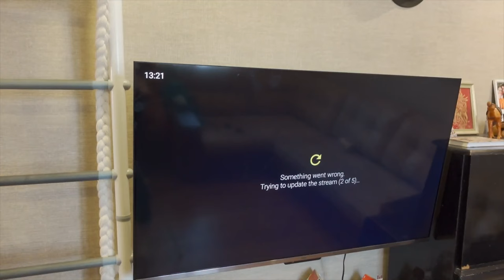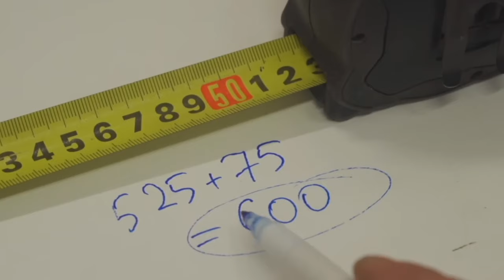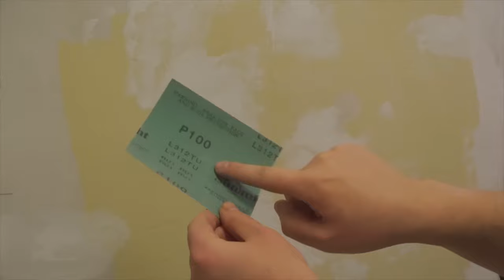Handyman's Don't Want You To Know This! Tips & Hacks That Work Extremely well Part 2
85 GENIUS HANDYMAN SECRETS

Hello my friends, today I have prepared for you a selection of 85 amazing ideas and secrets of the masters that will help you in your life.

The TiPs Centric for DIY Tips, Woodworking Projects, Tool Tricks, Homemade Tools, Creative Crafts and Making Ideas.